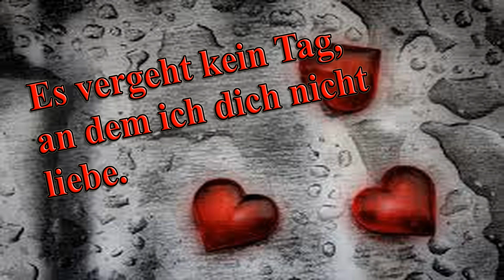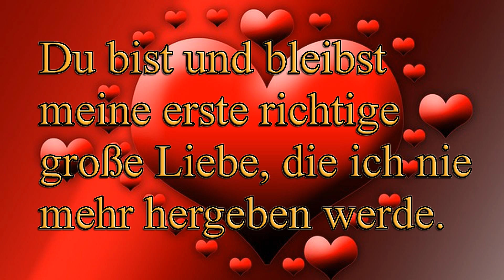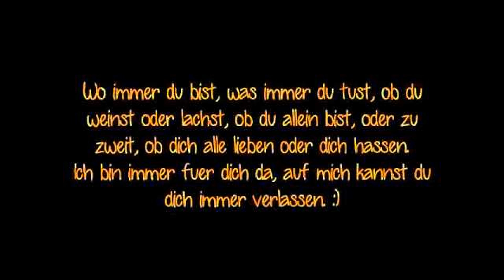Für meinen allerbesten Schatz, den ich über alles Liebe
Für meinen allerbesten Schatz:

Videobeschreibung und Playlist von diesem Game